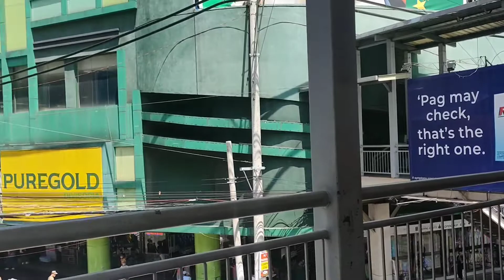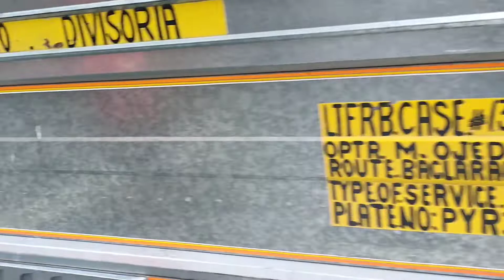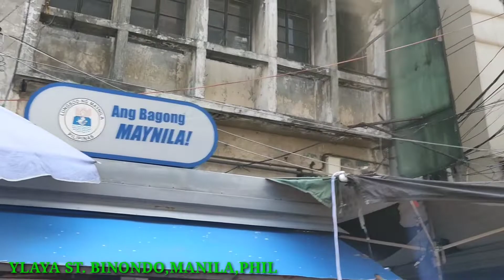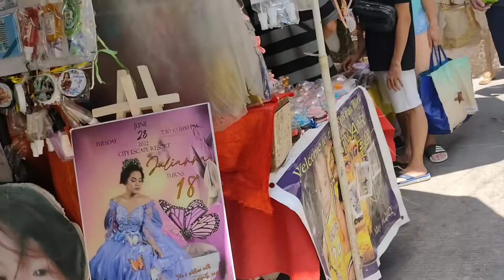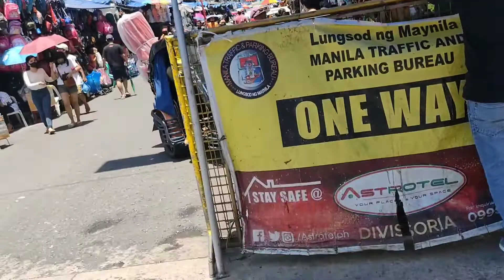DIVISORIA MALUWAG PA BA? LAHAT NG HANAP MO AY ANDITO NA | AUGUST 2022 UPDATE | TROPANG KATORSE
wow super luwag na ng DIVISORIA.